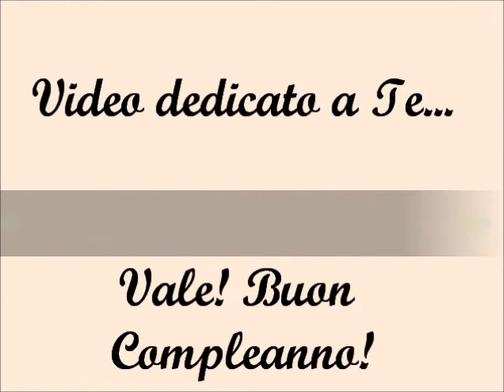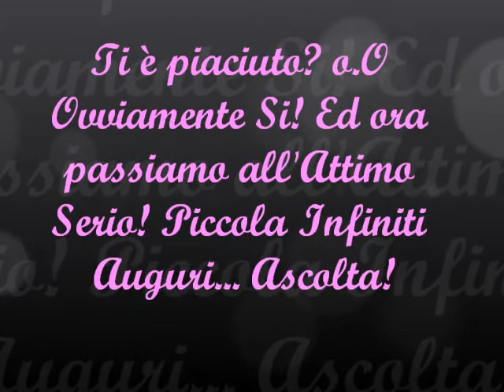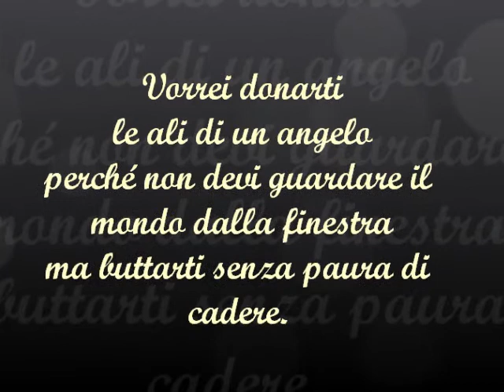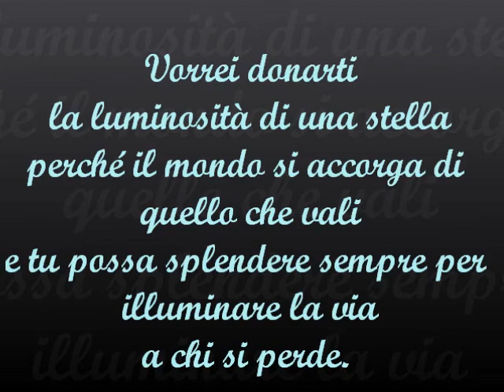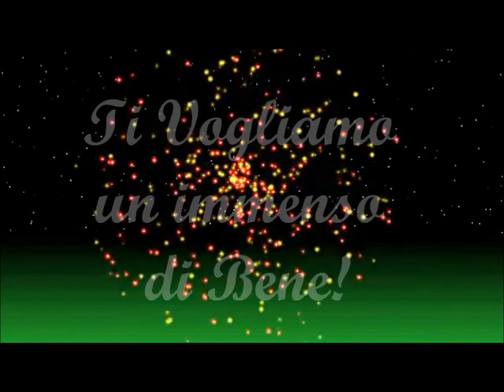Tantissimi Auguroni Piccola!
Ovviamente da tutti noi di Chattamondo ma con la partecipazione fondamentale e vocale di. uahuahauhau non te lo dico xD